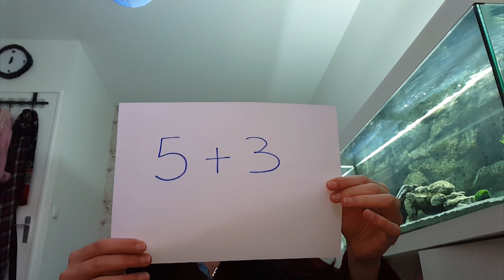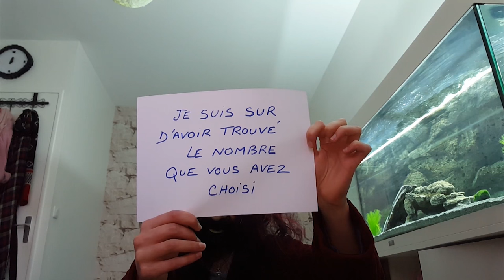JE VAIS LIRE DANS TON ESPRIT !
JEAN, CE MAGICIEN !
"Un dénommé Balama m'a appris à lire dans l'esprit des gens !
Malheureusement il est anglais alors j'exporte ce pouvoir à ma façon, ici même pour que VOUS, mes Brebis 100% Française puissiez en profiter !"